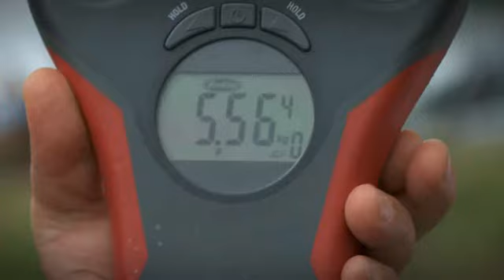Horgász Világbajnokság 2014. - Prelog - 0. nap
A 61. Horgász Világbajnokság utolsó tréningnapján már csak a finomhangolásé volt a főszerep.